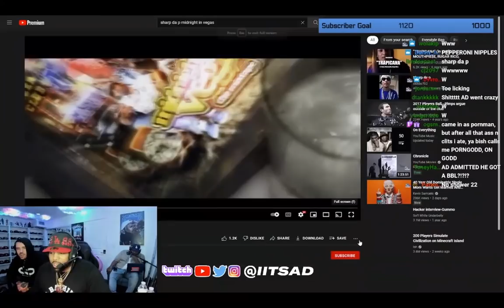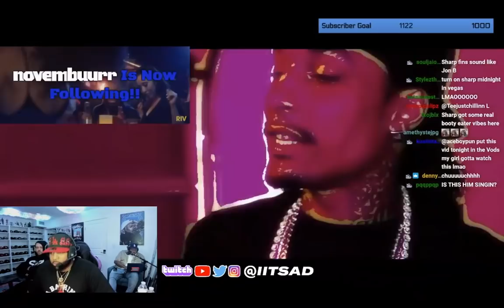AD and Adam22 React to Sharp's Old Music Video For the First Time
The Cuhmunity
8549 Wilshire Blvd. Suite 1190